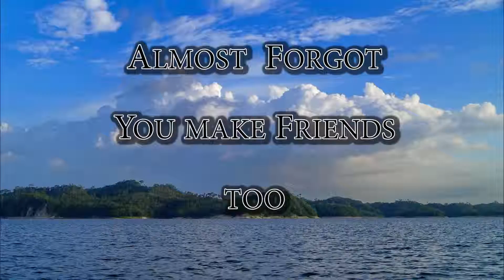Mission trip of hopeformexicomissions.org to Panama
hopeformexicomissions.org  is a church planting organization focused on making disciples in unreached people groups and areas throughout Latin America where no churches exist. You are invited to go with a team on a mission trip to reach the lost or support others who are going.